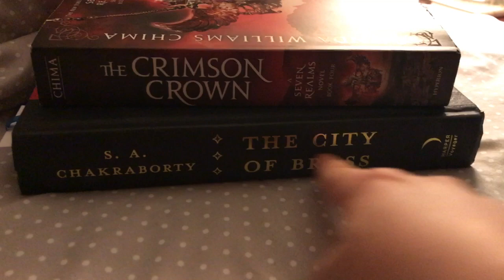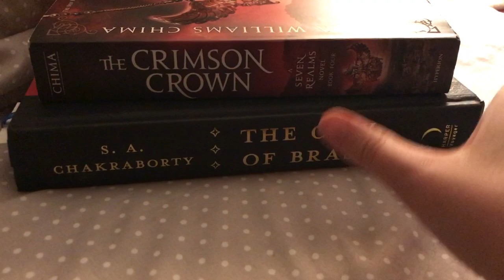READING VLOG + HOUSE TOUR, FATHER’S DAY, AND A DOG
Hello everyone! Here is a reading vlog as well as a house tour, some father's day footage, and some clips of the cutest doggie in the world :D

Want to send me something? Here's the address:
2040 S Alma School Rd. Ste 1
Box 515
Chandler, AZ
85286
USA

Open Internationally?--Yes!